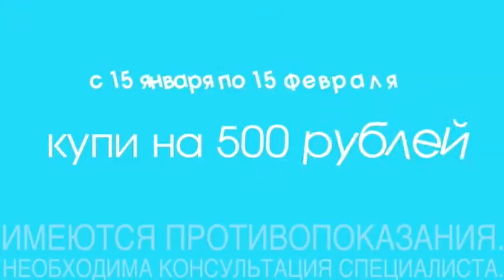Прогноз погоды на 17 января